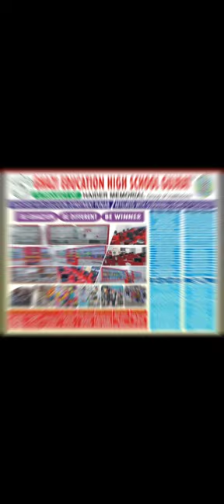New Ghazi Education High School Gujrat annual papers start 🏫🏫